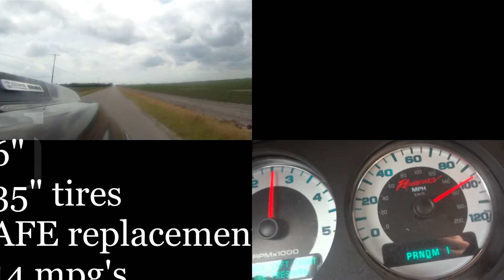2008 duramax LMM gopro and editing test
testing new gopro and new software
enjoy and FULL HD